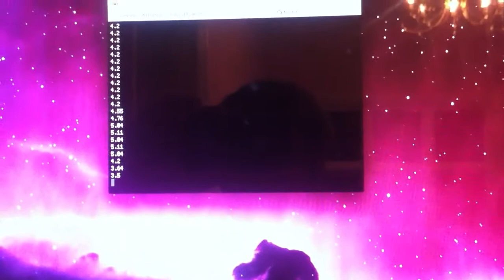My electronics wizardry has no boundaries.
Fader ripped out of old DJ mixer connected to Arduino that then controls volume on iMac